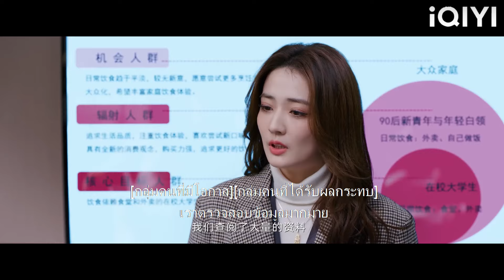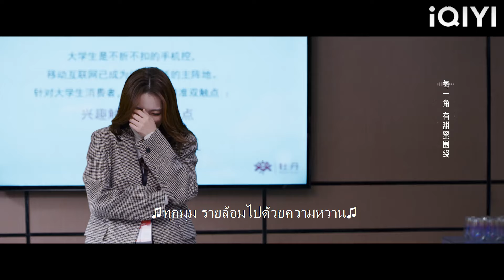ประธานาธิบดีรายล้อมไปด้วยสาวงามกว่า 100 คน แต่เขารักเพียงพนักงานหญิงธรรมดาคนนี้เท่านั้น!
【ต่งต่งเอินยอดนักบริการ】